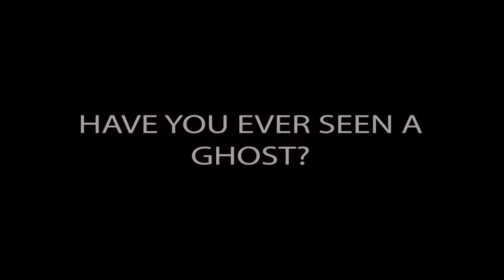Fresh paint scheme of an F 16 Viper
Be Afraid

LAS VEGAS, NV, UNITED STATES
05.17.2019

The 64th Aggressors Squadron updated the paint scheme of an F-16 Viper. The "Ghost" design was crowd-sourced from the 57th Wing Commander's Facebook page. This video was the third out of four, showcasing the preparation and painting of the jet.

VIDEO INFO
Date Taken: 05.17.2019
Location: LAS VEGAS, NV, US